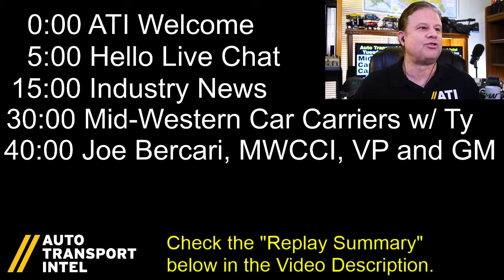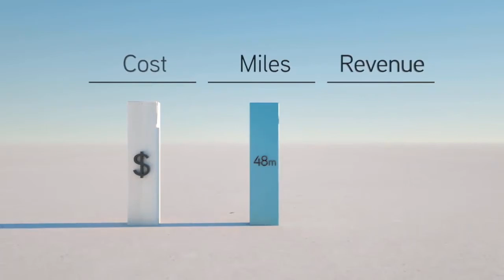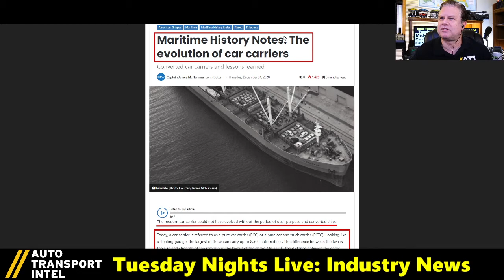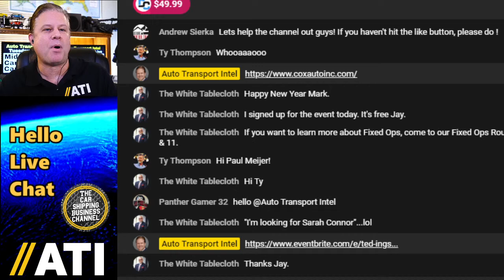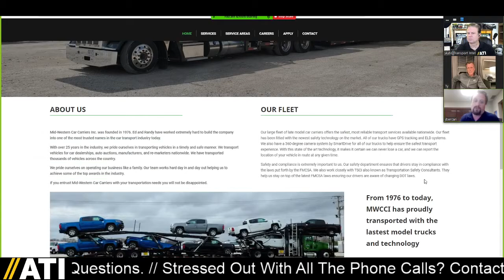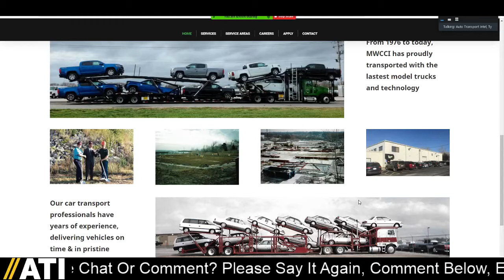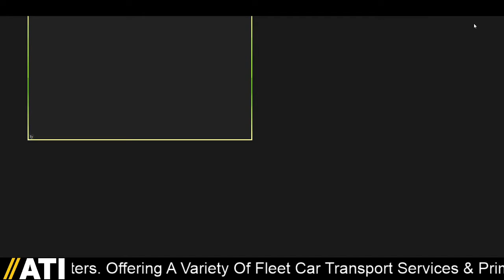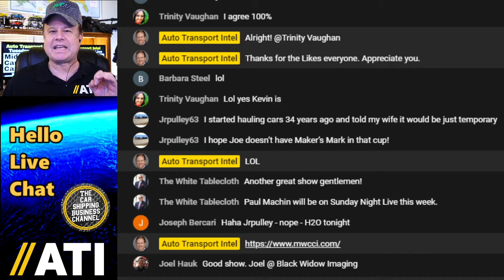Mid-Western Car Carriers: Auto Transport OEM Fleet, Hiring Car Haulers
0:00 ATI TNL Show #171 Start: Mid-Western Car Carriers Introduction
7:22 Hello Live Chat: Join The ATI Community.
14:52 Industry News: This Week In Car Shipping
36:40 Cars On The Move Clip #1: Ty meets Joe at Mid-Western Car Carriers
39:12 Ty Thompson, Cars On The Move, and why this show is so important.
45:04 Cars On The Move Clip #2: Mid-Western Car Carriers delivers on equipment!
47:20 Joe Bercari, VP and GM, Mid-Western Car Carriers auto transport fleet
51:30 Leveraging online media to hire car haulers and connect with more people.
1:01:34 Why experienced damage claims managers are so important to the business.
1:09:27 What does success look like for an auto transport carrier fleet?
1:13:16 Mid-Western car hauling coverage areas and car hauling jobs.
1:24:42 Rod Jenkins, Mid-Western Car Carriers, Operations Manager
1:32:33 Ed Vaughn, Co-Owner, Mid-Western Car Carriers, 1st Time Live On YouTube!
1:34:55 Drivers, Carriers, Dealers, & OEMs. It's all about relationships.
1:37:50 Driver training and getting into car hauling = time and hard work.
1:47:50 The strategy of business development as an auto transport fleet.
1:57:12 The impact of reliable delivery and the importance of creative logistics.
2:03:16 Thank You Mid-Western Car Carriers and Thank You for watching ATI.

⭐ EVERY GROWING AUTO TRANSPORT FLEET CARRIER NEEDS GREAT CAR HAULERS
When you watch this video, it's obvious that Ed, Joe, and Rod truly value the people, relationships, and work that Mid-Western Car Carriers provides in the automotive industry.

SEARCHING FOR A RELIABLE AUTO TRANSPORT SERVICE PARTNER?
Mid-Western Car Carriers Is A Full-Service Auto Transportation Provider For Car Dealerships, Auto Auctions, Automakers, And Vehicle Remarketers. Offering A Variety Of Fleet Car Transport Services & Primarily Located In The Midwestern Region Of The United States, They Are Here To Help Answer Your Questions.

JACK COOPER IS HIRING CAR HAULERS
As a large fleet of finished vehicle logistics carriers in North America, Jack Cooper believes the road to success is paved with integrity, commitment to innovation, and excellence. Jack Cooper operates a high-quality fleet of over 2,000 trucks and a network of 34 terminals in the United States and Canada. to submit your application online, EMAIL or CALL and follow the HR prompts.

CTS Business Coaching (Car Transport Services) connects OEMs, Dealers, and Auctions to Carriers. Want to grow a successful Car Shipping Business? We actually care about the Auto Transport Industry. Get signed up for a Free First Talk with Ty and join the Auto Transport Intel community

CARS ON THE MOVE MONTHLY ROUNDTABLE!
Join the transport discussion, network your services, and get auto transport business strategy advice. It's worth it